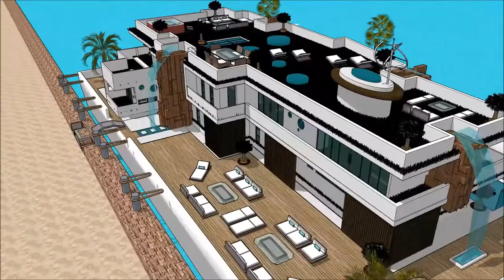Yate Yacht home Brisbane International Boat Show 2018 Exhibition and expo Luxury Yacht and Housebo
The houseboatzania launching an innovative high-end luxury yacht houseboat home design potentially as a display of exhibition of the Yate Yacht home Brisbane International Boat Show 2018  Exhibition and expo  Luxury Yacht and Housebo.

The collection of the Houseboatzania concept of Yate Yacht home Brisbane International Boat Show 2018  Exhibition and expo  Luxury Yacht and Housebo consists of high luxury and architectural art pieces in minimalism combined with living on the waterfront of the harbour of

The houseboat yacht design has the basis to sustain living with high standards and contemporary structural design at Yate Yacht home Brisbane International Boat Show 2018  Exhibition and expo  Luxury Yacht and Housebo with numerous of prospects for excessive living and celebrating the desire of life worldwide: